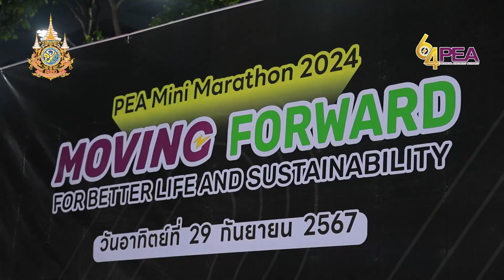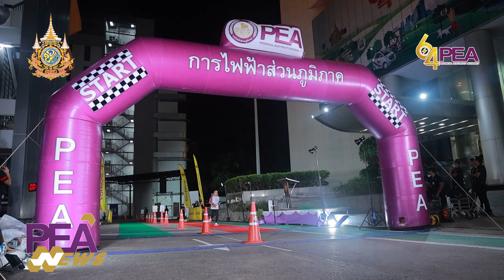แข่งขันเดิน-วิ่ง PEA Mini Marathon 2024 ประจำปี 2567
การไฟฟ้าส่วนภูมิภาค จัดการแข่งขันเดิน-วิ่ง Mini Marathon 2024 ครั้งที่ 13 ภายใต้แนวความคิด วิ่งเพื่อสุขภาพ สร้างสรรค์สังคม โดยมีนายศุภชัย เอกอุ่น ผู้ว่าการการไฟฟ้าส่วนภูมิภาค เป็นประธานในพิธีเปิด ณ สำนักงานใหญ่ การไฟฟ้าส่วนภูมิภาค